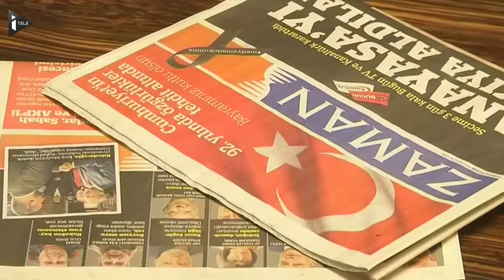Turquie: la police investit les locaux du journal Zaman, hostile au président Erdogan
Des centaines de personnes, dont des dizaines de journalistes, se sont réunies vendredi soir devant et à l'intérieur des locaux de Zaman, alors que les autorités ont décidé de la mise sous tutelle du journal. Des administrateurs provisoires, favorables au pouvoir, devraient être placés à la tête du quotidien. L'intervention des forces de l'ordre à renfort de gaz lacrymogènes et de canons à eau apparaît comme une atteinte à la liberté de la presse en Turquie.